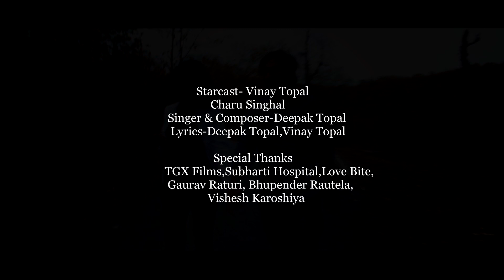A Super Hit Romentic Song || अनछुए ख्वाब || Anchhuve Khwab | Deepak Singh Topal | New Hindi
Title Song :- अनछुए ख्वाब
Album : -अनछुए ख्वाब
Singer :- Deepak Singh Topal
Artist :-Vinay Topa , Charu Singhal
Lyrics :- Deepak Singh